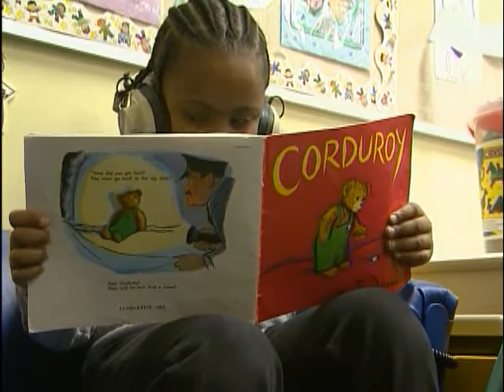Seg 6 - School Readiness - Pennsylvania's Early Learning Continuum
Short video about how Pennsylvania's early education continuum is helping children reach their promise